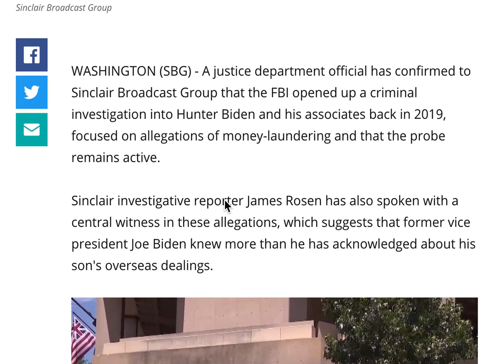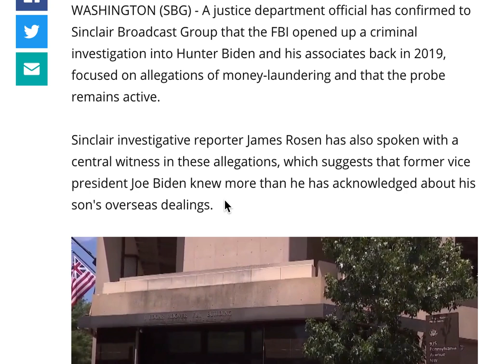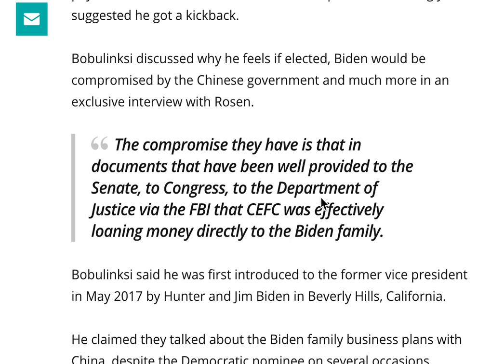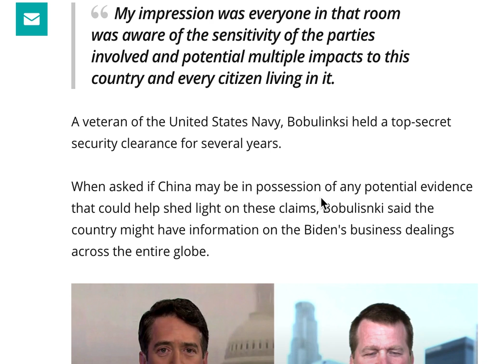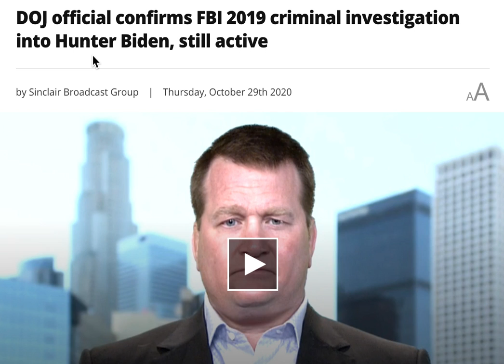BREAKING!! DOJ CONFIRMS OPEN BIDEN INVESTIGATION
Department of Justice forced to confirm  an open investigation in Hunter Biden related to money laundering after laptop for hell was exposed to the public. Just to CYA movie in my book.